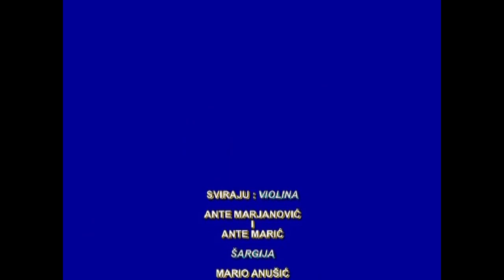S PJESMOM KROZ POSAVINU